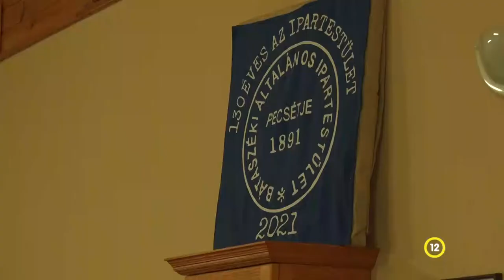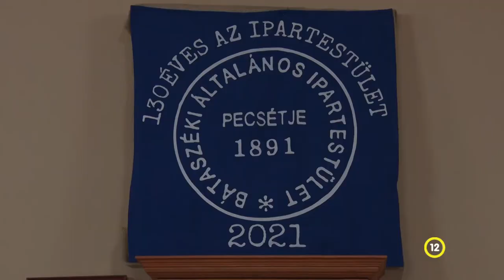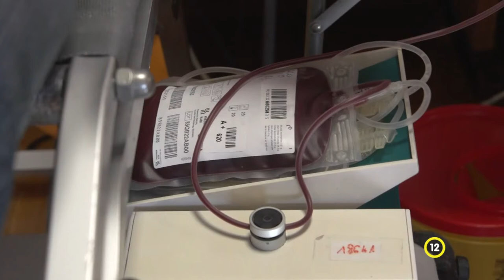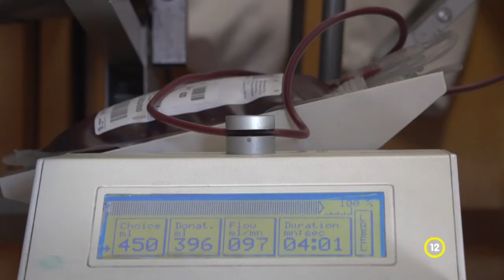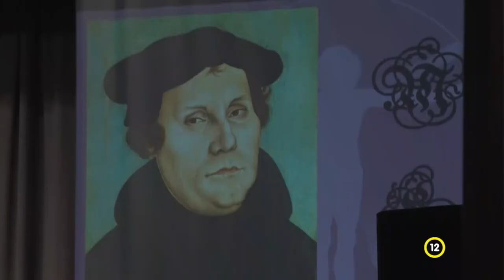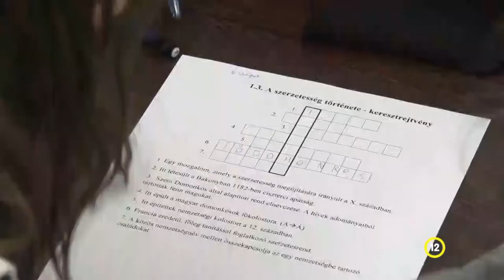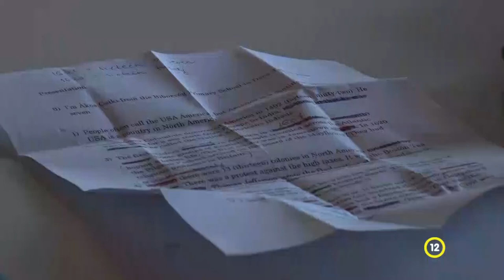Cikádor magazin - Bátaszék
Egymást segítik a bátaszéki Iparosok
Véradás - Bátaszék
 Kanizsai Dorottya története
Egzotikus állatokból nyílt kiállítás – Bátaszék
4 tantárgyban versenyeztek a Géza tusán – Bátaszék